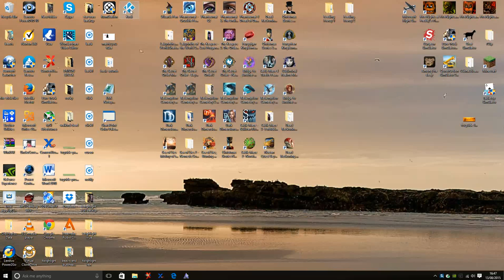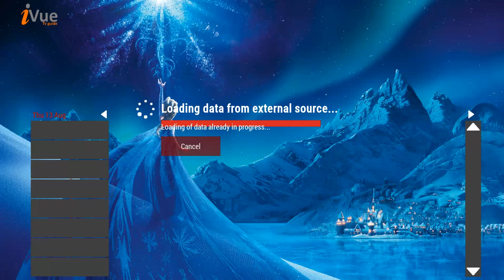DISNEY BRETTUS BUILD